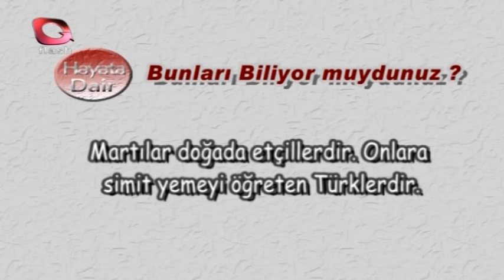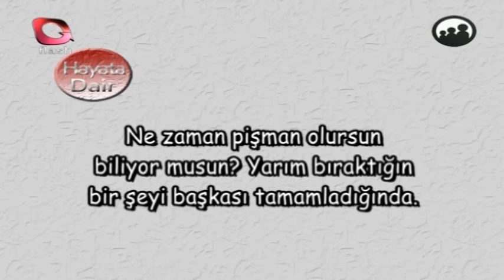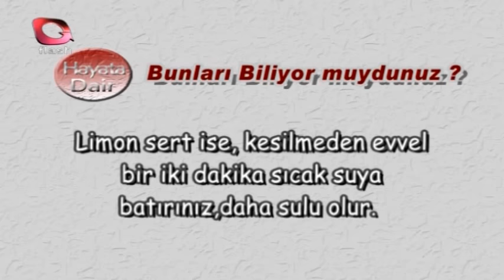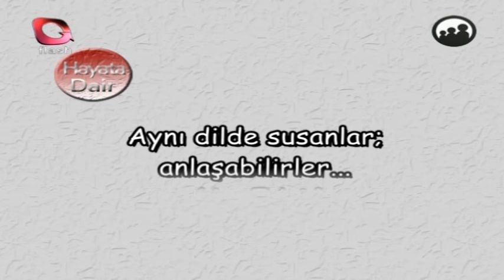Aydan'la Hayata Dair | 28.02.2018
Aydan'la Hayata Dair dopdolu içeriğiyle sizlerle
- Astrolog Olgu Ilgın
- Fizyoterapist Hürkan Akkuzu
- Şarkıcı Ata Çağlayan